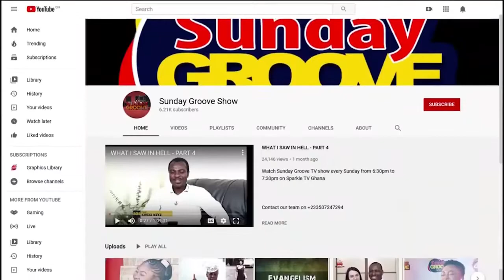WHAT HAPPENED AFTER MY DEVOTION..HOW MY SOUL LEFT MY BODY..DEEP MYSTERIES BY LAWRENCE AMOFA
Repent for the kingdom of God is near and Rapture is imminent